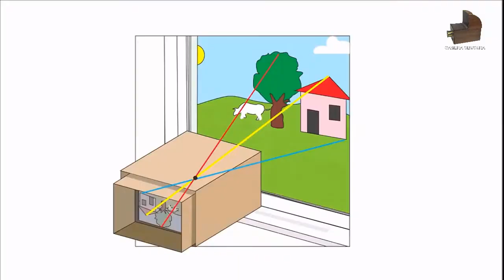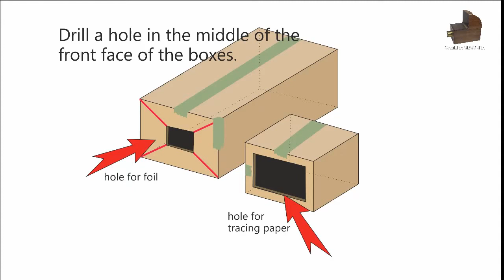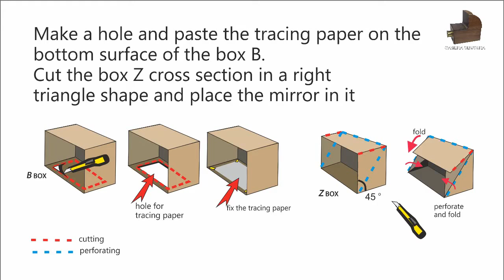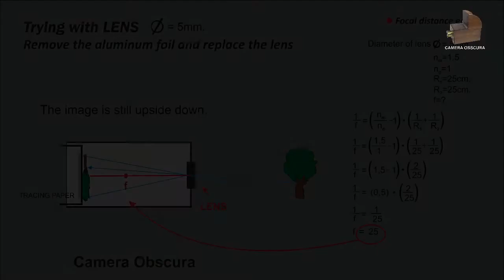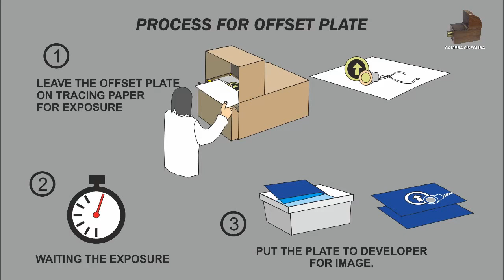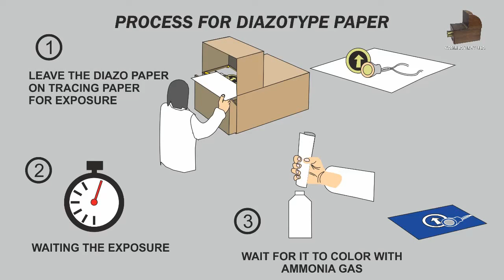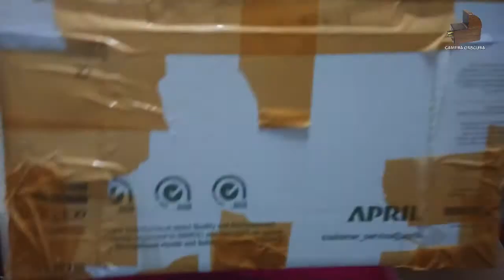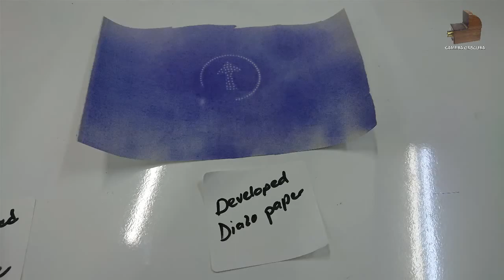STEM with CAMERA OBSCURA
In this video we will making image acquisition and exposure activities with CAMERA OBSCURA. This study was carried out with high school students. This video was made to help show how to implement a learning scenario.